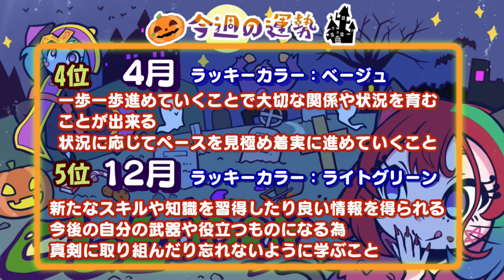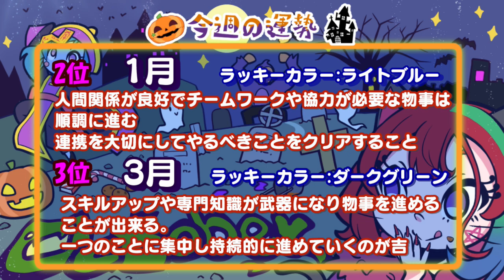【占い】2024年10月7日～10月13日のあなたの運勢は？週間運勢ランキング【運勢】【Vtuber】【ラッキーカラー】【ラッキーアイテム】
毎週月曜日にあなたの一週間の運勢を占います！
一週間の運勢をランキングで公開中！

ラッキーカラーやアイテムもご紹介。

今週のあなたの運勢は何位でしょうか
コメントなどで何位だったか教えてくださいね。
過ごし方のアドバイスも含まれてますのでご参考にしてみてください。

我們通過排名介紹日語的 7 天算命。
目前只有日文版，但如果有很多人想要它，我們正在考慮製作中文等視頻。
如果你願意，請寫在評論部分。
　自己紹介

リアル占い師Vtuberマオ・シルフィーユ
　（バーチャル占い師）

占い歴１５年以上、年間対面鑑定件数３００件以上（＋電話、メール、チャット鑑定等）の占い師がネコの体を借りて、バーチャル占い師として誕生しました。

デジタル世界から、占いの世界を楽しく気軽に知ってもらうために、活動をしています。
マオの占いの世界を知ると、占いの見方が変わるかも…！

そして、占い師を休憩するときは、ゲームで遊んだり、朗読したりと楽しそうなことはとことんやっている自由な占い師です。

・主な占術
九星気学、四柱推命、算命学、手相
タロットカード、オラクルカード

　　※経歴や案件実績なども掲載しています
　　　全てのご依頼はこちら

　　（全体公開ブログ投稿中）

　支援や鑑定料

　※鑑定料を品物で支払う場合もこちらです

　タグ一覧（シャープをつけてください）

　　🌟アート　　　→　マオアート
　　🌟ファンマ　　→　🔮🐾
　　🌟リスナー名　→　占猫民（せんにゃんみん）
　　🌟配信タグ　　→　マオの館

　その他

　もしくは各オフィシャルサイトからご連絡ください。

トラブル防止の為、基本的にお問合せやご依頼等以外への返信はありませんのでご了承ください。